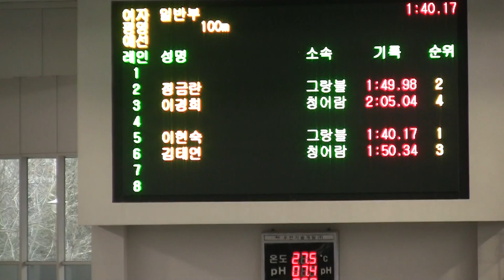00138 평100 이경희 김태연